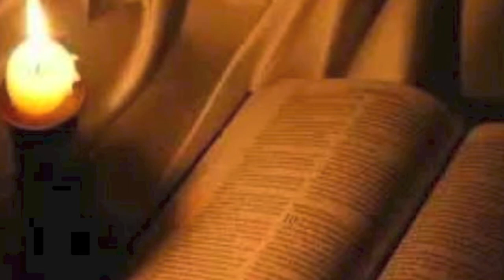DIÓCESIS DE CARTAGENA (Murcia) Domingo 7 de Agosto 2016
Lecturas de la Santa Misa en Lengua de Signos Española con traducción oral para oyentes
Parroquia Personal de Sordos Ntra Sra. del Silencio erigida en 1995
por su Excia.Rvma. Sr. D. Javier Azagra Labiano Obispo de Cartagena
(Murcia). Párroco: D. Mariano Hernández García.